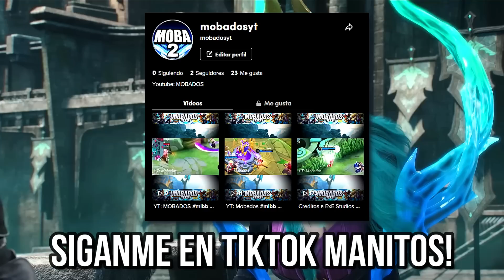¡BANE MAS AGRESIVO QUE NUNCA! BANE TOP 1 GLOBAL 95.2% WINRATE! | MOBILE LEGENDS